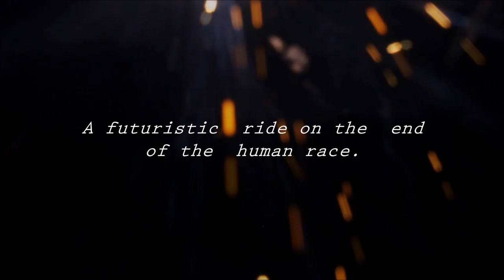Epic Dark Adventure - Changing Human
A futuristic ride on the end of the human race.
changing human (Opus 1 e 2)
Style: Epic Dark Adventure
Composed by Olecram Jos
Art: NATHALIA SUELLEN